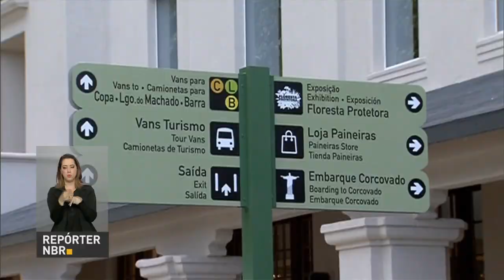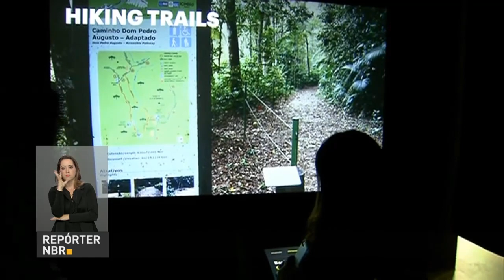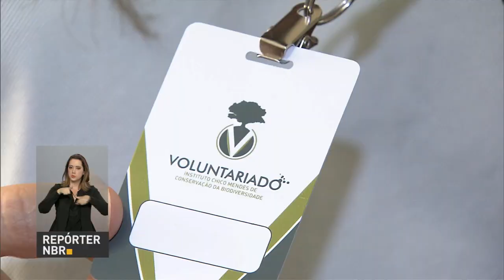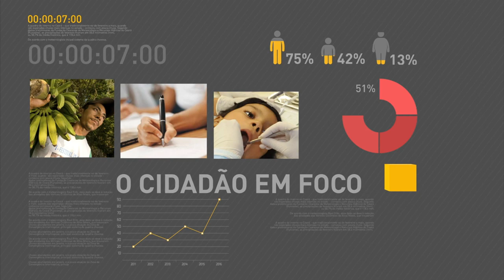Ministério da Saúde lança projeto de educação sexual voltado ao público gay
REPÓRTER NBR 12H - 29.07.16: O Ministério da Saúde lançou hoje um projeto de educação sexual para quem usa aplicativo de relacionamento voltado ao público gay. Profissionais que vão atender turistas nas Olimpíadas receberam Certificado de Qualificação. Mais infraestrutura para conhecer a maior floresta urbana do mundo. O Parque Nacional da Tijuca ganhou um novo centro de visitantes.